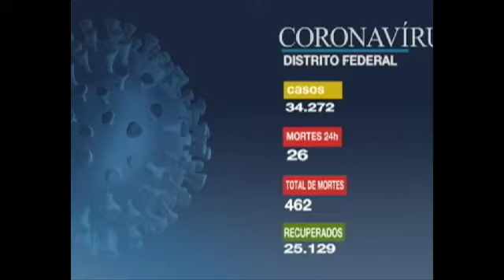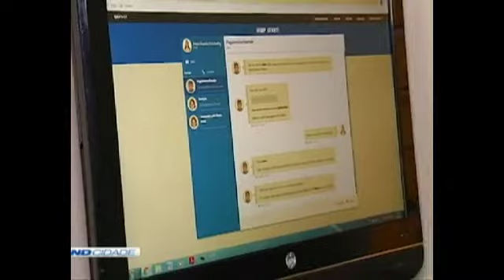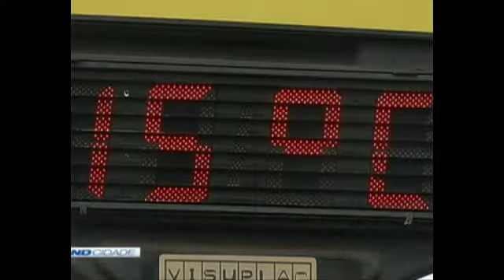Band Cidade 1ª Edição 23/06/2020